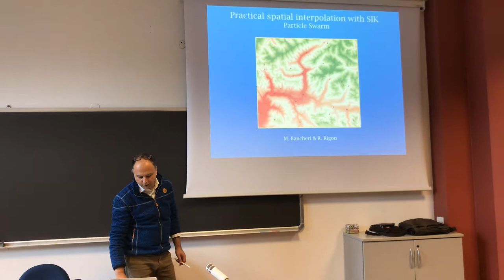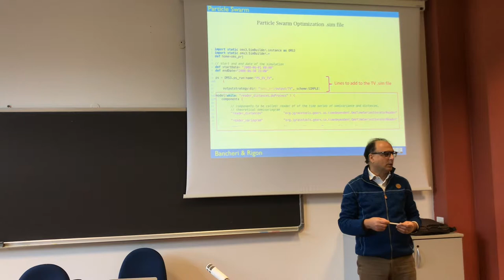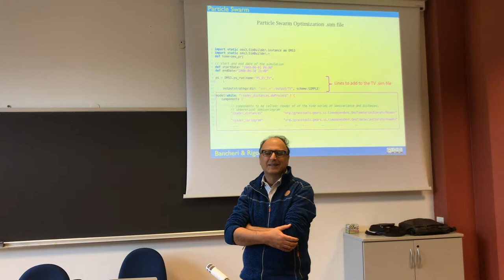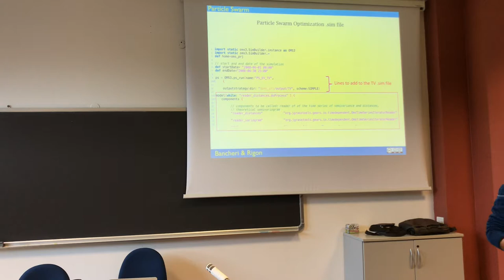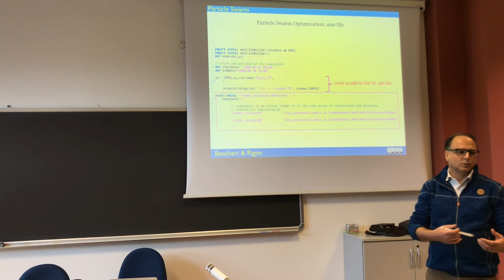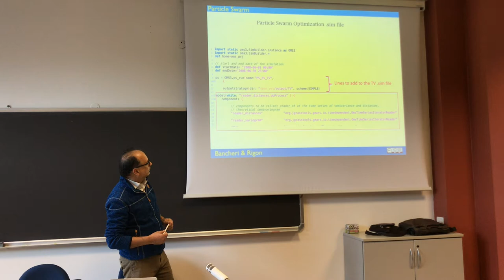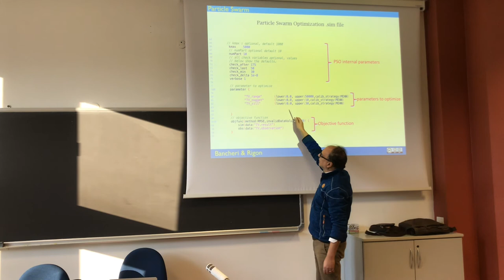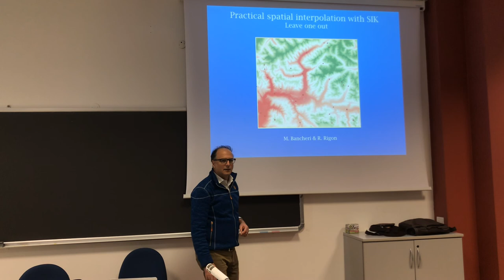Using the Particle Swarm optimisation inside OMS3 - The case of Kriging Analysis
Illustration of the .sim file of the SIK Package of GEOframe to estimate the parameters of the theoretical variograms as part of the process to do the  Kriging of temperature and precipitation.